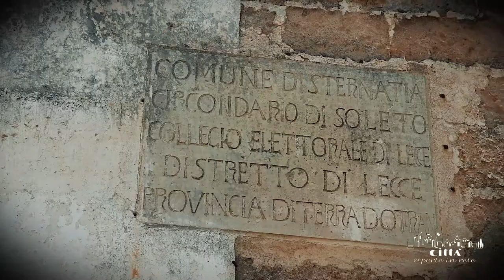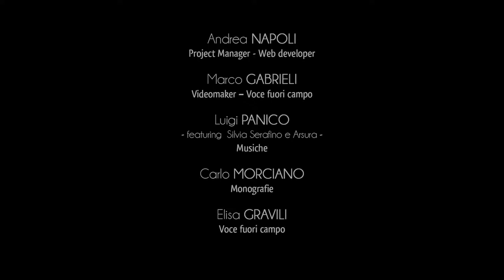Ville de Sternatia - Centre historique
Le bourg de Sternatia conserve encore l’ancienne structure urbaine, qui s’est consolidée, au niveau structurel, au début de l’époque moderne.
La ville était protégée par un rideau défensif déjà en époque angevine, tandis que le château de garde a été réédifié par la famille Orsini-Del Balzo à l’époque de la Comté de Soleto.
La réfection des remparts remonte au XVIème siècle grâce à l’architecte militaire Evangelista Menga.
Autrefois, il y avait trois portes médiévales. Elles étaient Porta di Lecce, Porta a Est et Porta Filìa.